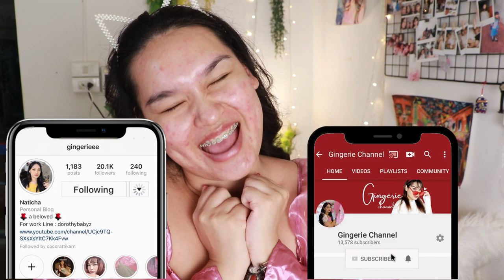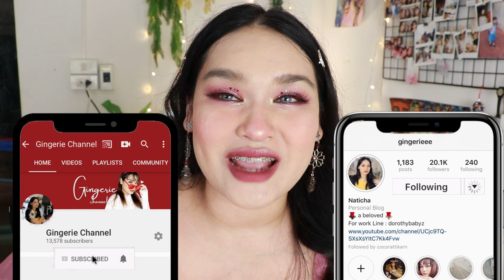♡ Pink & Purple + Glitter makeup แต่งง่าย เครื่องสำอางน้อย ♡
สวัสดีจ้า มิตรรักแฟนเพลงทุกท่าน
ดิชั้นกลับมาแต่งหน้าให้ดูอีกแล้ว เย้เย้ ♡

เป็นลุคสีหวานๆ โทนม่วงอ่อน บวกชมพู จริงๆแต่งตามใจตัวเองอีกแล้วอ่ะแหล่ะ
แล้วช่วงนี้ชอบติด Glitter มาก เลยติดมันทุกครั้งที่แต่งหน้าเลยแจ้

อ่ะไปดูแล้วมาบอกด้วยว่าชอบมั้ย
แล้วอยากดูอะไรอีกก็คอมเมนท์ไว้ได้เลยน้า
จุ้บๆๆๆ